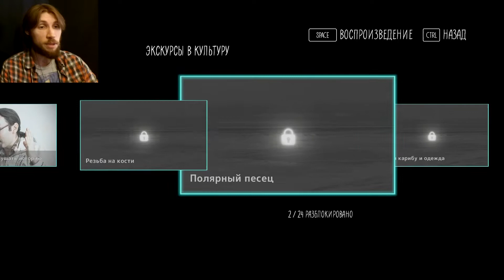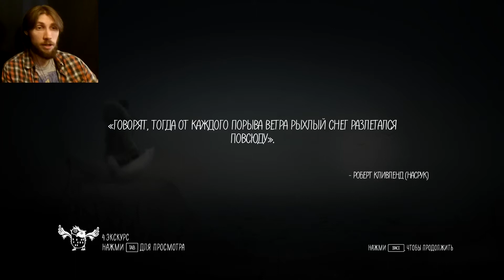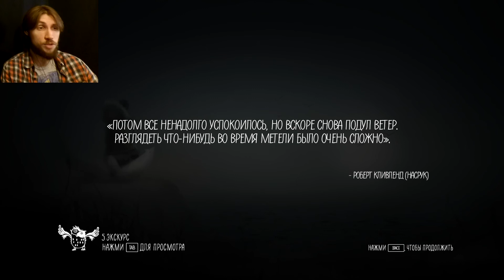Never Alone - ПЕСЕЦ #1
🎮 Never Alone – Первый взгляд.  Приключение маленькой девочки из племени инуитов, которой предстоит выяснить откуда приходят бури и найти свое племя, на бескрайних просторах Аляски. С помощью нового четвероногого друга "ПЕСЦА"

WebMoney:
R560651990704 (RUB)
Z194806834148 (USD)